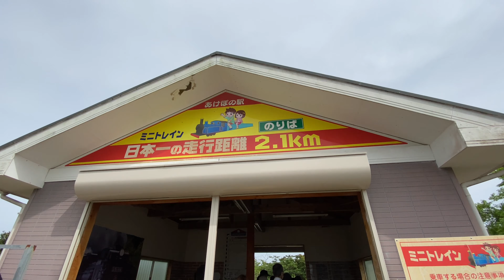Riding the Longest Mini Train Track in Japan 2.1 km ミニトレイン日本一走行距離2.1km